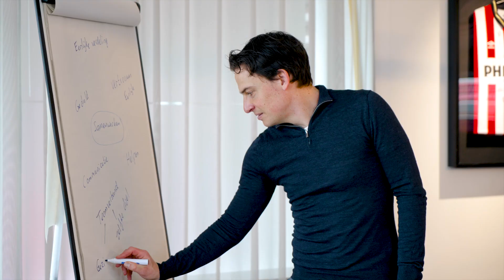03: Club van Goeie verhalen | Samen delen